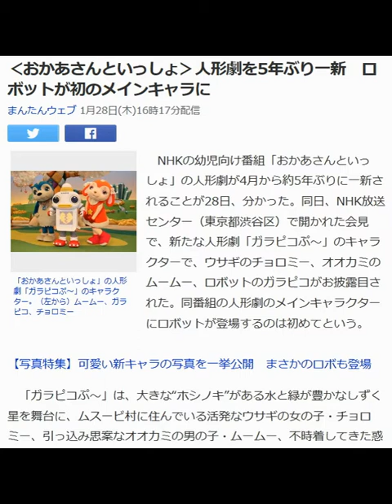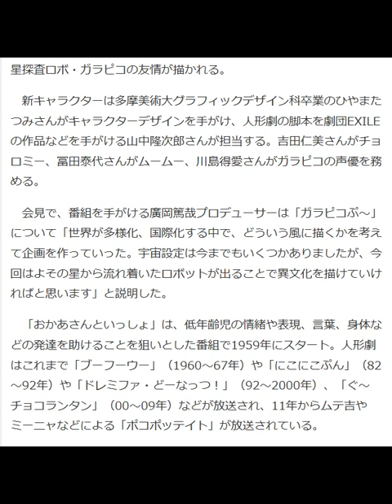‹おかあさんといっしょ›人形劇を5年ぶり一新 ロボットが初のメインキャラに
まんたんウェブ 1月28日(木)16時17分配信

「おかあさんといっしょ」の人形劇「ガラピコぷ～」のキャラクター。（左から）ムームー、ガラピコ、チョロミー

　NHKの幼児向け番組「おかあさんといっしょ」の人形劇が4月から約5年ぶりに一新されることが28日、分かった。同日、NHK放送センター（東京都渋谷区）で開かれた会見で、新たな人形劇「ガラピコぷ～」のキャラクターで、ウサギのチョロミー、オオカミのムームー、ロボットのガラピコがお披露目された。同番組の人形劇のメインキャラクターにロボットが登場するのは初めてという。

【写真特集】可愛い新キャラの写真を一挙公開　まさかのロボも登場

　「ガラピコぷ～」は、大きな“ホシノキ”がある水と緑が豊かなしずく星を舞台に、ムスービ村に住んでいる活発なウサギの女の子・チョロミー、引っ込み思案なオオカミの男の子・ムームー、不時着してきた惑星探査ロボ・ガラピコの友情が描かれる。

　新キャラクターは多摩美術大グラフィックデザイン科卒業のひやまたつみさんがキャラクターデザインを手がけ、人形劇の脚本を劇団EXILEの作品などを手がける山中隆次郎さんが担当する。吉田仁美さんがチョロミー、冨田泰代さんがムームー、川島得愛さんがガラピコの声優を務める。

　会見で、番組を手がける廣岡篤哉プロデューサーは「ガラピコぷ～」について「世界が多様化、国際化する中で、どういう風に描くかを考えて企画を作っていった。宇宙設定は今までもいくつかありましたが、今回はよその星から流れ着いたロボットが出ることで異文化を描けていければと思います」と説明した。

　「おかあさんといっしょ」は、低年齢児の情緒や表現、言葉、身体などの発達を助けることを狙いとした番組で1959年にスタート。人形劇はこれまで「ブーフーウー」（1960～67年）や「にこにこぷん」（82～92年）や「ドレミファ・どーなっつ！」（92～2000年）、「ぐ～チョコランタン」（00～09年）などが放送され、11年からムテ吉やミーニャなどによる「ポコポッテイト」が放送されている。